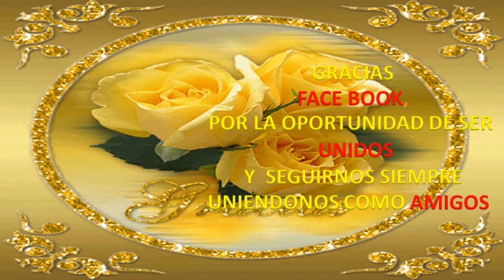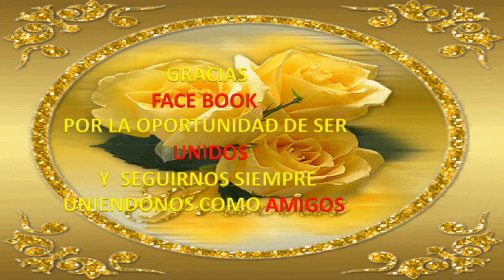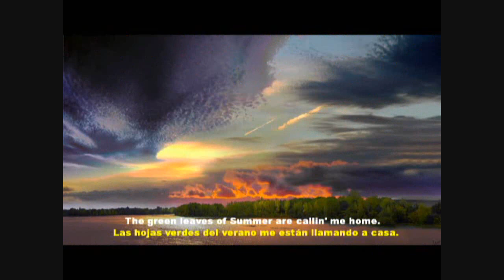MUSICALES GENIALES COLOMBIA.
VÍDEOS MUSICALES GENIALES  COLOMBIA

GRACIAS AMIGOS EN FACE BOOK

POR SEGUIR MIS PUBLICACIONES.

MUCHOS SEGUIDORES Y SEGUIMOS CRECIENDO.

GRACIASssssss.

THE FORCE BE WITH YOU

SALUDOS.